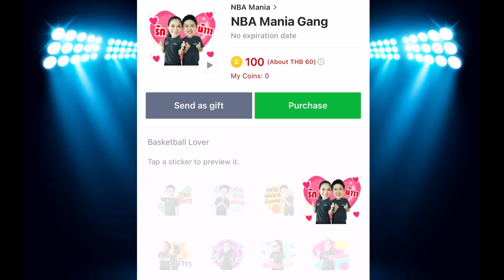คุยหลังเกมส์EP197: วันดับของ Lakers&Warriors!!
การแข่งขันวันนี้มีอะไรเกิดขึ้นบ้างติดตามรับชมรับฟังกันได้เลยครับ

IG NBA Mania : nbamania23
IG แอดมินเอ้ : aeymj2323
IG แอดมินตูน : admin_toon

Picture Credits:
Basketball Player Picture:
Logo:
- Wikipedia